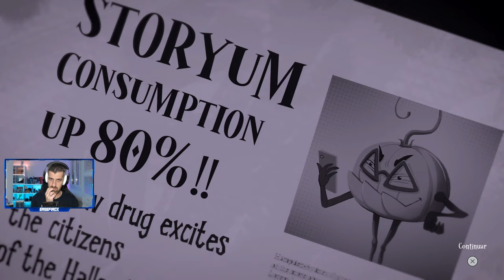DEATH OR TREAT - #1 - Tutorial, primeros pasos e impresiones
Death or Treat